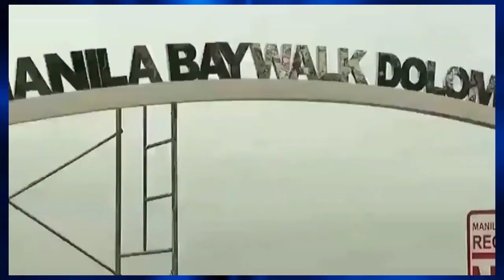Update Manila Bay Binuksan na 10-16-2021